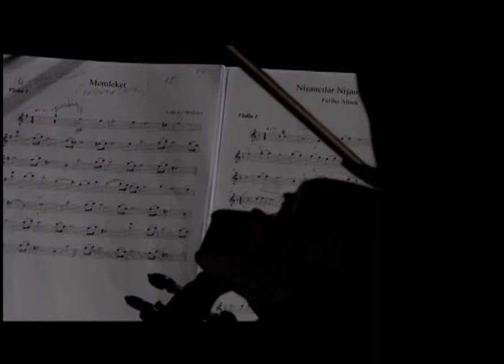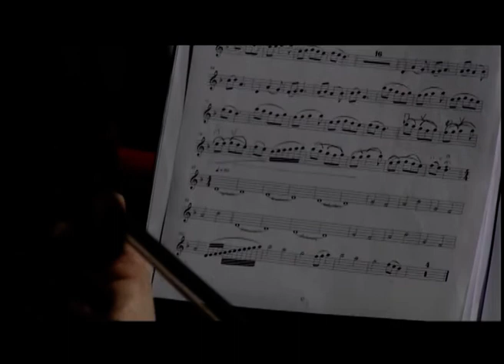Lefkoşa Belediye Tiyatrosu - Bozan Oratoryosu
HAYAT YOLUNDA SEVDA VE KAVGAYA DAİR: BOZAN ORATORYOSU

Lefkoşa Belediye Tiyatrosu & Lefkoşa Belediye Orkestrası Ortak Yapımı

ŞİİRLER:
SEVDAYIM TEPEDEN TIRNAĞA - NAZIM HİKMET
TAHİR İLE ZÜHRE MESELESİ - NAZIM HİKMET
MUTLU AŞK YOKTUR - LOUİS ARAGON
YASAK - ORKUN BOZKURT
66. SONE - W. SHAKESPEARE
SEVDAN BENİ - AHMED ARİF
SEVİYORUM SENİ - NAZIM HİKMET
TUT YÜREĞİMDEN USTAM - SERKAN UÇAR
KARLI KAYIN ORMANINDA - NAZIM HİKMET
YOLCU - HASAN HÜSEYİN
UYANIŞ - ALİYE UMMANEL
YÜRÜMEK - NAZIM HİKMET
ŞEYH BEDRETTİN DESTANI - NAZIM HİKMET
GELEN SAVAŞ - BERTOLT BRECHT
VATANIMLA SÖYLEŞİ - FATVA TUKAN
NİŞANCILAR NİŞAN ALDILAR - FERİHA ALTIOK
KIBRIS, RUMCA KÜSTÜM TÜRKÇE KIRILDIM - FAİZE ÖZDEMİRCİLER
KIBRISLI BİR KADININ GÖÇMEN YÜREĞİNDEN - NERİMAN CAHİT
KIBRIS’TA BİR UZUN SONBAHAR - FİKRET DEMİRAĞ
MANGALIMA DOKUNMAYIN YAKARIM - FİKRET DEMİRAĞ
SON KIBRISLI - MAHMUT ANAYASA
YILDIZI KAYIP DÜŞEN - FİKRET DEMİRAĞ

YÖNETMEN YAŞAR ERSOY
MÜZIK HÜSEYIN KIRMIZI-CAHİT KUTRAFALI
ŞEF OSKAY HOCA
KOORDINATÖR CAN SÖZER
TONMAİSTER KAZIM ÖZALP
SES TEKNİSYENİ ERKUT TÜMSOY
IŞIK SALİH KANATLI - MEHMET ESERİ
SAHNE AMİRİ MEHMET DEMİR

1.KEMAN
GÜREL KIRMIZIOĞLU
ESRA ÖNÖZ
NURTEN ERSEVER

2. KEMAN
ZEHRA BAYRAKTAR
MÜNÜRE DENİZCİOĞLU
VİYOLA
HÜSEYİN ALTAN
YAĞMUR CEMGÜNAL
VİYOLONSEL
AYŞE SADIK YERDELEN
NALAN IĞDIR
GÜRHAN NURAY

KONTRABAS: CAHİT KUTRAFALI

PİYANO: HÜSEYİN KIRMIZI

OBUA: ÇAĞIN DOSTEL

FLÜT: MÜNEVVER SAKAR

FAGOT: ALİ SUYOLCU

TROMPET: MÜNÜR AKGÖR

TROMBON: BEHİÇ ANIBAL

TRAMPET: UĞUR GÜÇLÜ

TİMPANİ: OYTUN KÜSKÜ

BAĞLAMA: İBRAHİM SEKİZLİ

OKUYUCULAR
ÖZGÜR OKTAY
DÖNDÜ ÖZATA
HATİCE TEZCAN
İZEL SEYLANİ
UMUT ERSOY
ARKIN SAYAR
EROL REFİKOĞLU
YAŞAR ERSOY

Başkent Lefkoşa’nın ve genel olarak ülkemizin değerli iki sanat kuruluşu Lefkoşa Belediye Tiyatrosu ve Lefkoşa Belediye Orkestrası ilk kez ortak bir projeye imza atıyorlar ortak bir yapımda ilk kez buluşuyorlar. Bu ortak yapım “BOZAN” oratoryosudur. Biliyoruz bozuk düzenin egemenlerinin milyonlarca parası, milyonlarca askeri, bürokrasisi, mafyası, çetesi ile şiir, müzik, tiyatro nasıl baş edecektir diye tebessümle soruyorsunuz. Bu soruyu büyük yazar Lev Tolstoy “bütün kötülüklere karşı mücadelede sanatın yalnızca bir tek, ama çok güçlü bir silahı var: Hakikat” diye yanıtlar. Tolstoy hakikatın gücünü vurgularken yazar ve düşünür Albert Camus ise “elbette sanat tek başına doğruluk ve özgürlük getirecek bir diriliş sağlayamaz ama sanat olmadıkça bu diriliş, biçimini bulamaz” diye belirtir ve sanatın kötülüğe karşı çıkması gerektiğini vurgular.